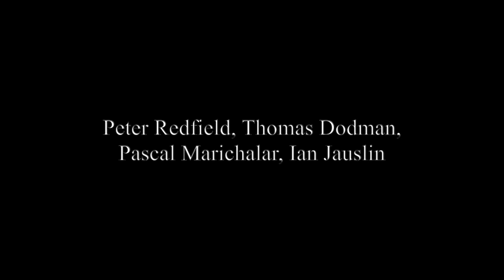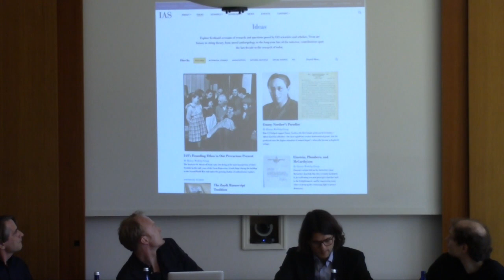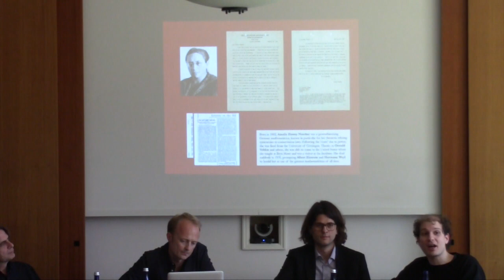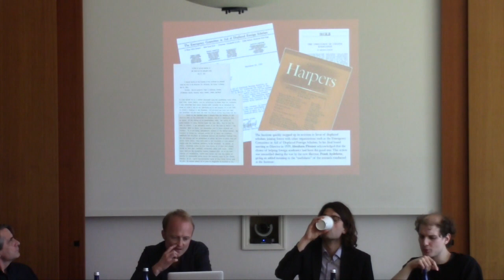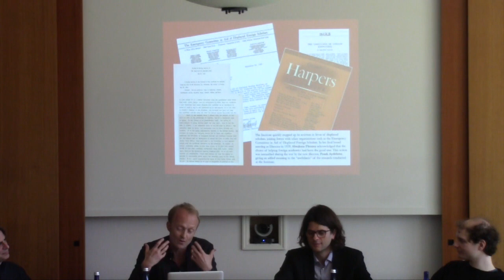History Working Group Presentation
Thomas Dodman
Ian Jauslin
Pascal Marichalar
Peter Redfield